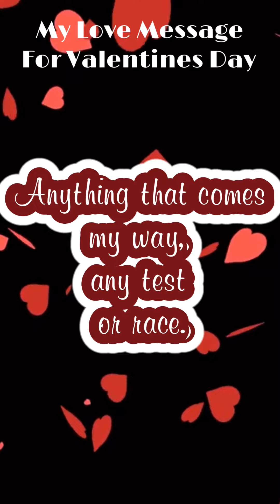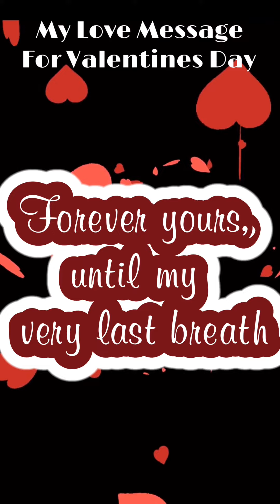Love Message for Valentines Day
Love Message video status

Valentines Day Greetings

Love Wishes for Valentines Day

This video card can be shared on
Facebook messenger
Text message
Viber
Gmail
And on all messaging platforms

Many thanks